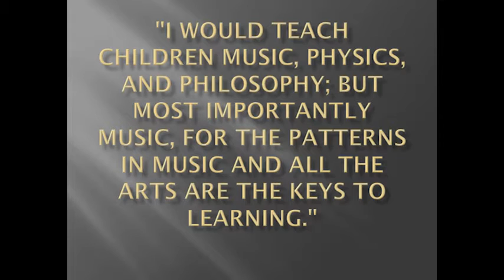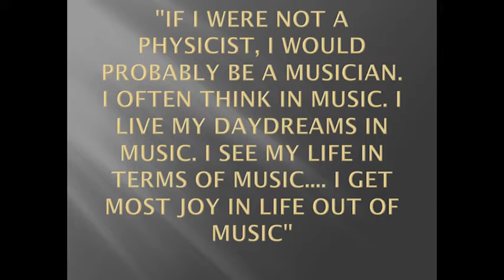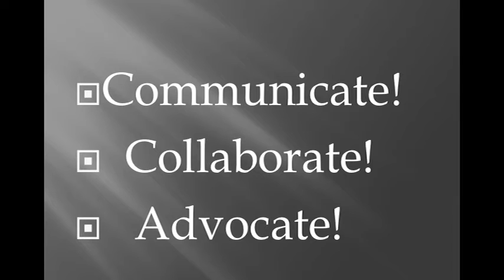STEAM - The Key to Unlocking American Creativity | Kevin Murray | TEDxGeorgeMasonU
Kevin Murray, founder of STEAM at Mason, advocates for exposure to the arts for all those learning STEM disciplines. Such exposure leads to more creativity and problem solving abilities that recent college grads lack once they enter the work force.

Kevin Murray is Program Manager and Performance Faculty member for the School of Theater at Mason. He is also the founder and manager of STEAM at Mason. Comprised of over 100 individuals and representing over 30 organizations, the STEAM at Mason’s mission is to raise national awareness of the importance of arts in education in order to stimulate creative thinking and discovery for the 21st century. Since its inception in 2013, the STEAM at Mason acts as a clearinghouse of information and shared resources, a producer and presenter of events, and one of several points of contact at George Mason University focused on the relationship between the Arts and Sciences, Art and Technology, and Arts in Education.